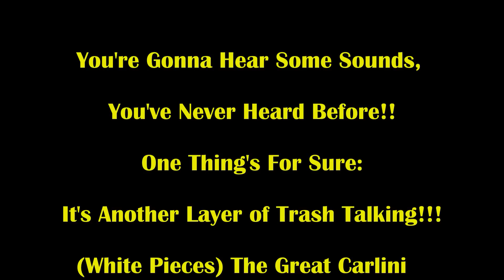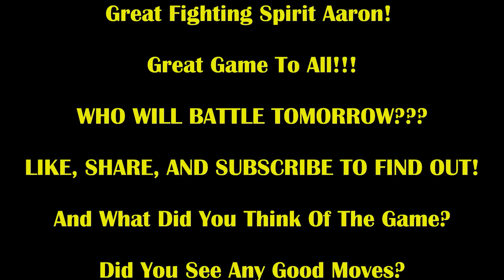That Feel When You Sac At The Right Time! The Great Carlini vs Ballin Aaron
You've never heard sounds like this before...